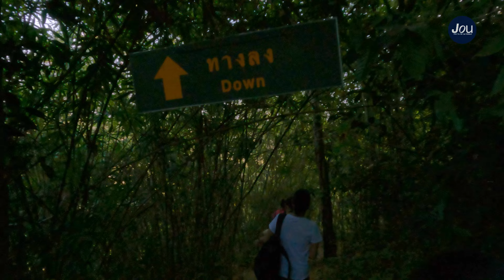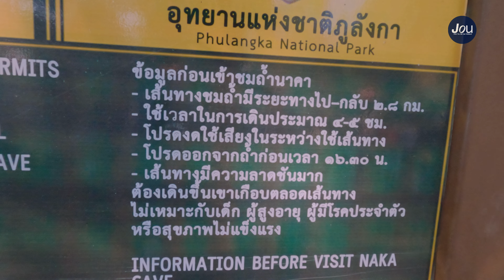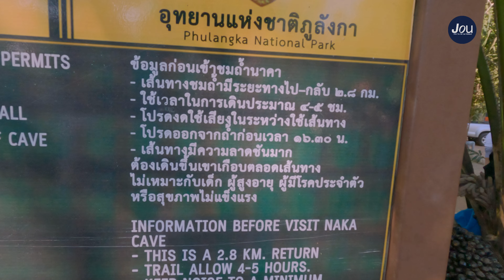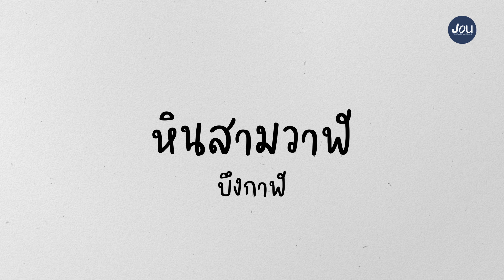ถ้ำนาคา ตามรอยพญานาค ไหว้พ่อปู่อือลือ เที่ยวหินสามวาฬ ที่บึงกาฬ l NAKA CAVE EP.2 l จอนชาวเน็ต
ถ้ำนาคา ตามรอยพญานาค ไหว้พ่อปู่อือลือ เที่ยวหินสามวาฬ ที่บึงกาฬ EP.2

เดินทางตามเส้นทางแห่งศรัทธาเพื่อขึ้นไปพิสูจน์ว่า ตำนาน"นาคาต้องคำสาป"แห่งภูลังกา จังหวัดบึงกาฬมีเรื่องราวความเป็นมายังไง บรรยากาศแต่ละจุดตั้งแต่เริ่มจนถึงยอดเขา มหัศจรรย์กับธรรมชาติไปตลอดการเดินทาง

ตามตำนานปู่อือลือราชามีความเกี่ยวข้องเกี่ยวกับ"บึงโขงหลง"นั้น ตามตำนานท้องถิ่นมีความเชื่อว่า เกิดจากการถล่มทำลายเมือง รัตพานคร  โดยฤทธิ์ของพญานาคราช ต้นเหตุซึ่งเกิดจากความรักความสัมพันธ์ ระหว่างพญานาคกับมนุษย์ มีจุดจบ ทำให้เมืองรัตพานคร ที่เจริญรุ่งเรืองล่มสลายกลายเป็นบึงใหญ่ มีนามว่า บึงโขงหลง

บึงโขงหลงในปัจจุบัน ในอดีตเป็นที่ตั้งเมือง ชื่อ รัตพานคร มี พระเจ้าอือลือราชา เป็นเจ้าผู้ครองนคร มีพระมเหสีชื่อ พระนางแก้วกัลยา และมีพระธิดาชื่อ พระนางเขียวคำ ต่อมาพระนางเขียวคำได้อภิเษกสมรสกับพระเจ้าสามพันตา มีพระโอรสชื่อ เจ้าชายฟ้ารุ่ง(ฟ้าฮุ่ง) ซึ่งเป็นผู้ที่มีพระสิริโฉมสง่างาม ทรงมีพระอัจฉริยภาพมีความเฉลียวฉลาด มีความรอบรู้ในสรรพวิชามาก  ขณะประสูติมีท้องฟ้าสว่างไสวใกล้อรุณรุ่ง

เมืองบาดาลมี พระนางนาครินทรานี ซึ่งเป็นพระธิดาของพญานาคราชแห่งเมืองบาดาลได้ยินข่าวเรื่องราวของเจ้าชายฟ้ารุ่ง พระนางนาคได้แปลงกายเป็นมนุษย์ ติดตามเฝ้าดู จนมีดวงจิตเสน่หาซึ่งกันและกัน  สุดท้ายมีพระราชพิธีอภิเษกสมรสอย่างยิ่งใหญ่มโหฬาร ทั้งเมืองบาดาลนาคนคร  และเมืองมนุษย์ (รัตพานคร) โดยมีการฉลองสมโภช เนื่องในพระราชพิธีฉลองการอภิเษกสมรส ถึง 7 วัน 7 คืน เพื่อเป็นการสร้างสัมพันธไมตรีระหว่างนครแห่งพญานาคราช กับ พระเจ้าอือลือราชาแห่งรัตพานคร

ใช้โปรแกรมอะไรตัดต่อวีดีโอ❓
📌  DAVINCI RESOLVE , ADOBE PREMIERE , AFTER EFFECT

ใช้กล้องอะไรถ่ายวีดีโอ❓
📌   GOPRO 9 , PANASONIC G7 , IPHONE 11 , MAVIC PRO , DJI OSMO

ใช้ไมค์โครโฟนอะไรบันทึกเสียง❓
📌   RODE VideoMic Pro+ , RODE NT-USB Mini , RODE VideoMicro , Rode Wireless GO II

ใช้โปรแกรมอะไรทำสีวีดีโอ❓
📌   DAVINCI RESOLVE